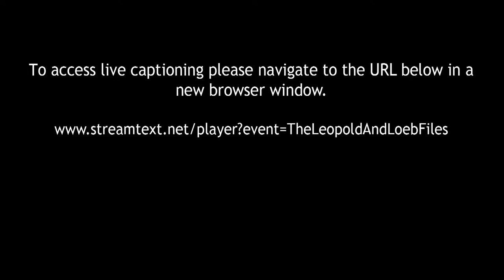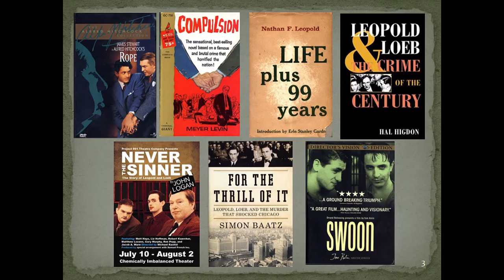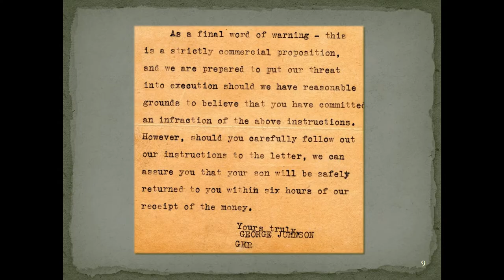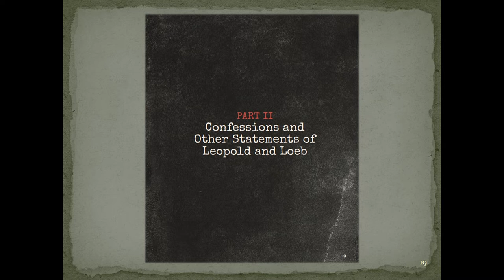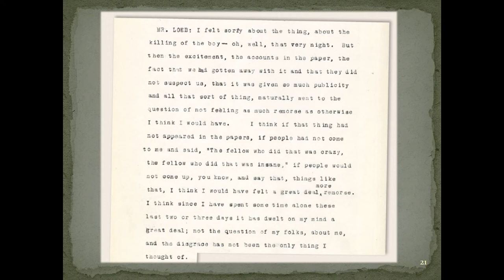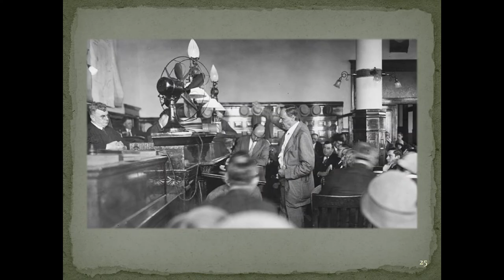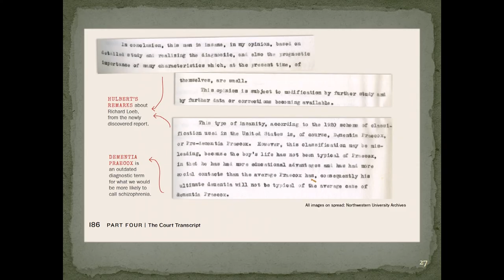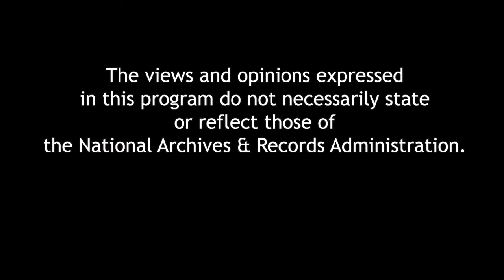The Leopold and Loeb Files: An Intimate Look at One of America’s Most Infamous Crimes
In 1924, University of Chicago students Nathan Leopold and Richard Loeb were young, rich, and looking for a thrill. The crime that came next—the brutal, cold-blood murder of 14-year-old Bobby Franks—would come to captivate the country and unfold into what many dubbed the crime of the century. In The Leopold and Loeb Files, author Nina Barrett returns to the primary sources recounting the moves of the murder and sentencing hearing as well as addressing the questions that continue to fascinate—issues of morality, sanity, sexuality, religious assimilation, parental grief and responsibility, remorse, and the use of the death penalty. A book signing follows the program.